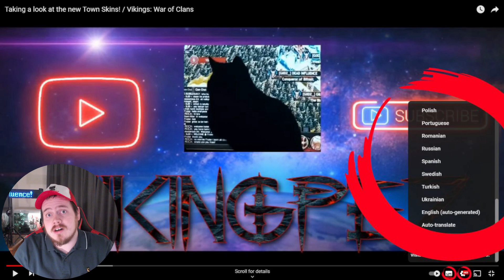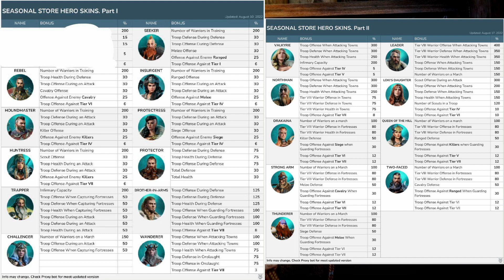GIVEAWAY - Guess the Paladins Influence / Vikings: War of Clans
Guess the Paladins influence! Make sure to follow the rules and remember your game ID and seasonal hero skin choice with your comment! Good Luck!